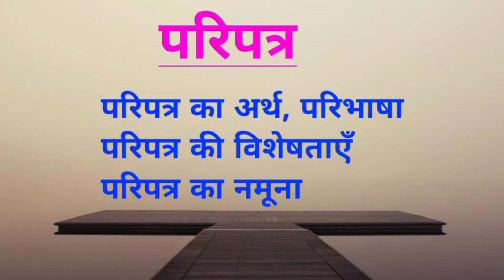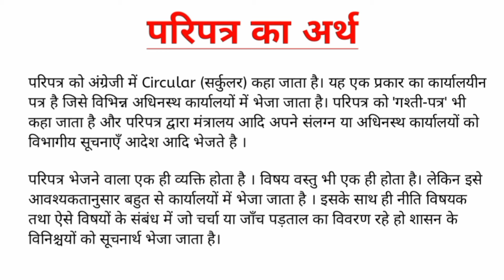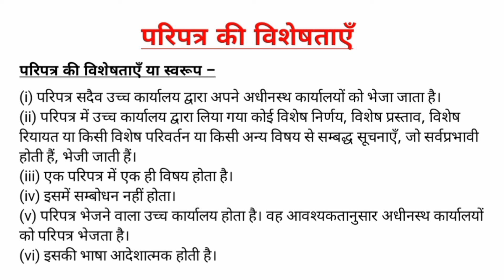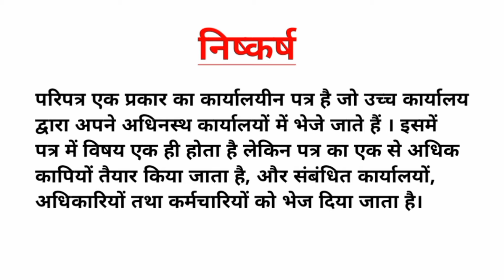परिपत्र लेखन || परिपत्र क्या है || परिपत्र कैसे लिखते हैं || परिपत्र का प्रारूप || CLASSMATES